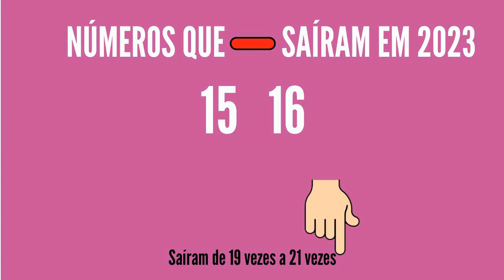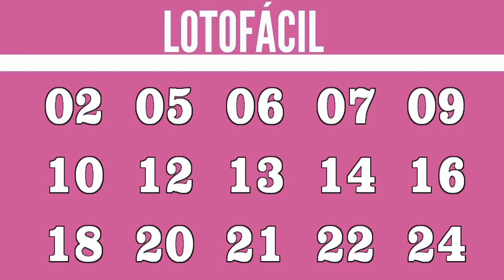RESULTADO LOTOFÁCIL 2749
15 acertos
2 apostas
R$ 779.073,10

14 acertos
561 apostas
R$ 831,95

13 acertos
14.295 apostas
R$ 25,00

12 acertos
142.451 apostas
R$ 10,00

11 acertos
687.316 apostas
R$ 5,00

Ganhadores

Canal Eletrônico
1 aposta

CAMPINA GRANDE/PB
1 aposta

Próximo sorteio
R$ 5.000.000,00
CASAS LOTÉRICAS DAS APOSTAS GANHADORAS:

MANAUS/AM
LOTERIAS EM CANAIS ELETRONICOS

CAMPINA GRANDE/PB
LOTERIA LANCHONETE O CALCADAO

atualizado 27/02
01 - 31 vezes
02 - 30 vezes
03 - 28 vezes
04 - 28 vezes
05 - 27 vezes
06 - 26 vezes
07 - 23 vezes
08 - 32 vezes
09 - 26 vezes
10 - 26 vezes
11 - 31 vezes
12 - 29 vezes
13 - 24 vezes
14 - 25 vezes
15 - 21 vezes
16 - 20 vezes
17 - 25 vezes
18 - 29 vezes
19 - 31 vezes
20 - 28 vezes
21 - 27 vezes
22 - 27 vezes
23 - 29 vezes
24 - 26 vezes
25 - 28 vezes

..::CIDADES QUE FORAM CONTEMPLADAS COM O PRÊMIO PRINCIPAL 2023::..

==ACRE:

==ALAGOAS:
Maceió - 1 vez
Santana do Ipanema - 1 vez

==AMAPÁ:

==AMAZONAS:
Manaus - 3 vezes

==BAHIA:
Ilhéus - 1 vez
Juazeiro - 2 vezes
Salvador - 6 vezes

==CEARÁ:
Fortaleza - 1 vez
Juazeiro do Norte - 1 vez

==DISTRITO FEDERAL:
Brasília - 8 vez

==ESPÍRITO SANTO:
Serra - 1 vez

==GOIÁS:
Aparecida de Goiânia - 1 vez
Cristalina - 1 vez
Goiânia - 2 vezes

==MARANHÃO:
Imperatriz - 1 vez
Santa Luzia - 1 vez
Santa Luzia do Paruá - 1 vez

==MATO GROSSO:

==MATO GROSSO DO SUL:
Fátima do Sul - 1 vez

==MINAS GERAIS:
Belo Horizonte - 1 vez
Ipatinga - 2 vezes
João Monlevade - 1 vez
Lagoa da Prata - 1 vez
Lavras - 1 vez
Pouso Alegre - 1 vez
São João del Rei - 1 vez
Sete Lagoas - 2 vezes
Ubá - 1 vez

==PARÁ:
Belém - 2 vezes
Itaituba - 1 vez

==PARAÍBA:
Campina Grande - 1 vez

==PARANÁ:
Apucarana - 2 vezes
Bandeirantes - 1 vez
Cambé - 1 vez
Curitiba - 3 vezes
Entre Rios do Oeste - 1 vez
Londrina - 1 vez
Ponta Grossa - 2 vezes
São João - 1 vez

==PERNAMBUCO:

==PIAUÍ:

==RIO DE JANEIRO:
Maricá: 1 vez
Rio de Janeiro - 2 vezes
São Gonçalo - 1 vez
São João do Miriti - 1 vez

==RIO GRANDE DO NORTE:

==RIO GRANDE DO SUL:
Caxias do Sul - 1 vez
Entre Rios do Sul - 1 vez
Gravataí - 1 vez
Roca Sales - 1 vez

==RONDÔNIA:
Ariquemes - 1 vez
Cacoal - 1 vez
Porto Velho - 1 vez
Vilhena - 1 vez

==RORAIMA:

==SANTA CATARINA:
Chapecó - 2 vezes
Herval d'Oeste - 1 vez
Itajaí - 1 vez
Jaraguá do Sul - 1 vez
Joinville - 1 vez
Taió - 1 vez

==SÃO PAULO
Campinas - 1 vez
Hortolândia - 1 vez
Ibitinga - vez
Jandira - 1 vez
Jundiaí - 3 vezes
Laranjal Paulista - 1 vez
Marília - 1 vez
Mogi das Cruzes - 2 vezes
Piracicaba - 1 vez
Registro - 1 vez
Rinópolis - 1 vez
Salto - 1 Vez
São Bernardo do Campo - 1 vez
São José dos Campos - 1 vez
São Paulo - 12 vezes
Suzano - 1 vez
Ubatuba - 1 vez

==SERGIPE:

==TOCANTINS:
Araguaina - 1 vez
Palmas - 1 vez